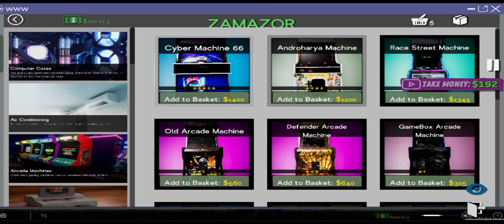FINALLY AAJ MENE GAMING CAFE BANA HI LIYA